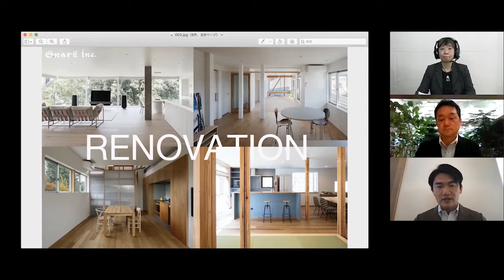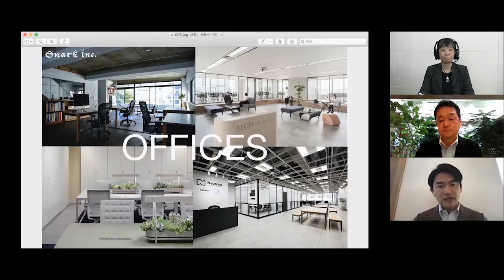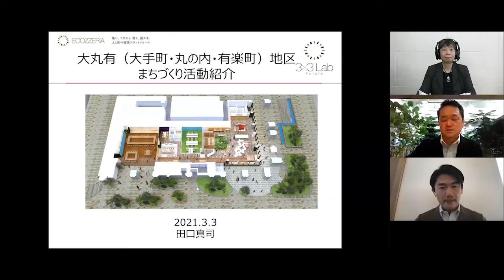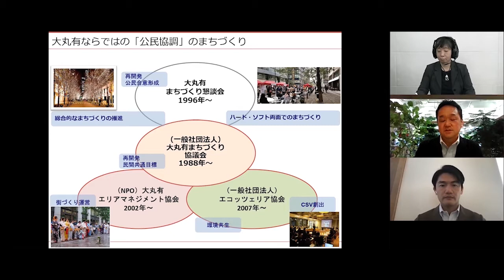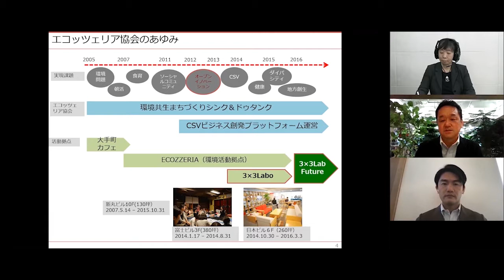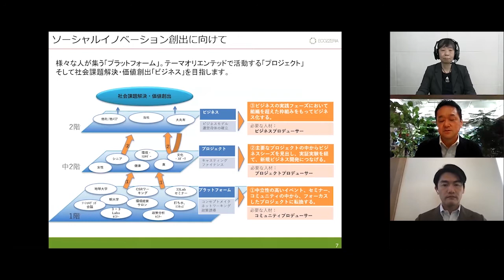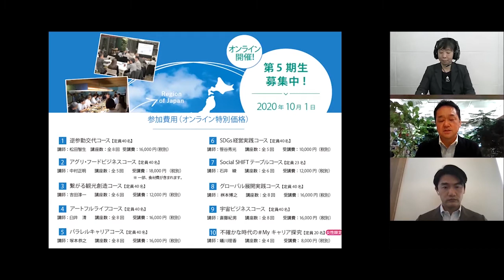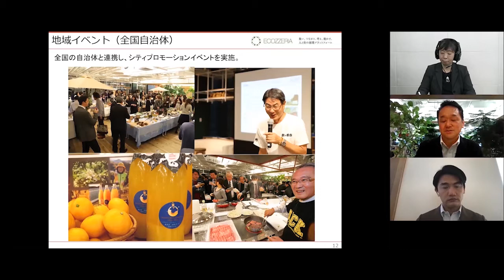Day2住居×移住セッション